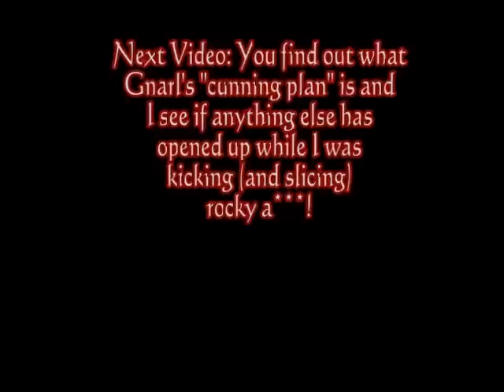Overlord Walkthrough (Legendary) - Part 67 - More boobs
...and not in the way you think there is! But before that, I have to fight my way through a large guardian of it...